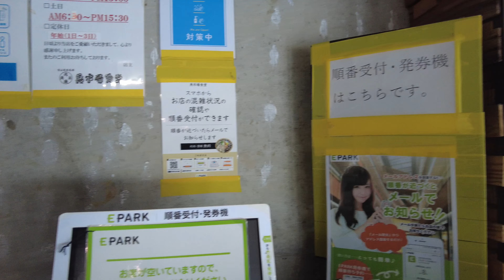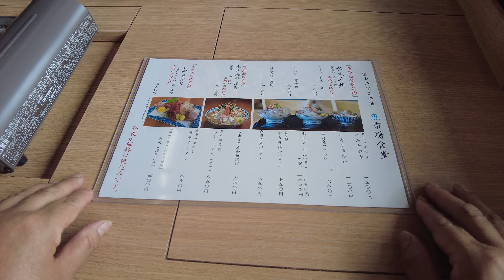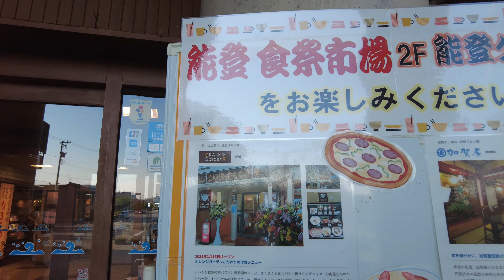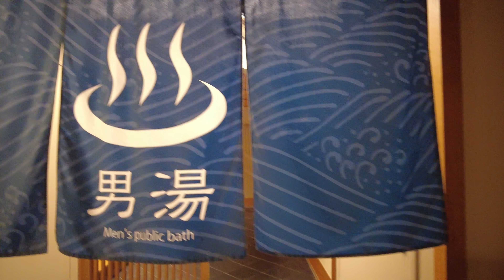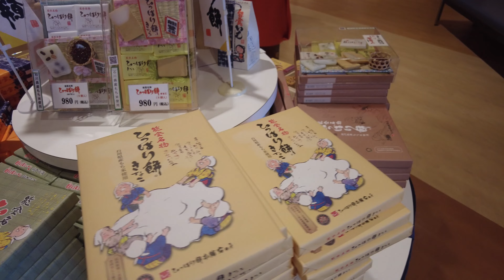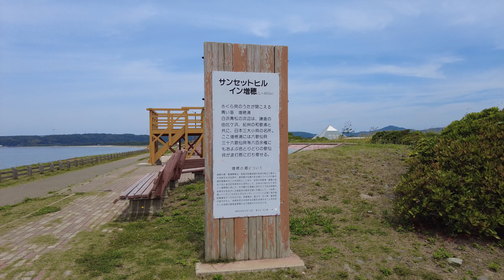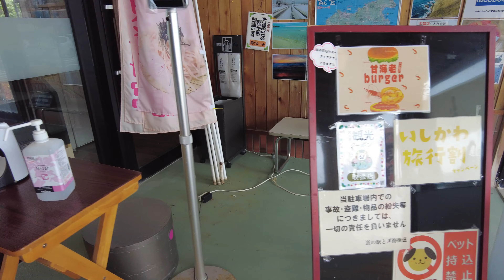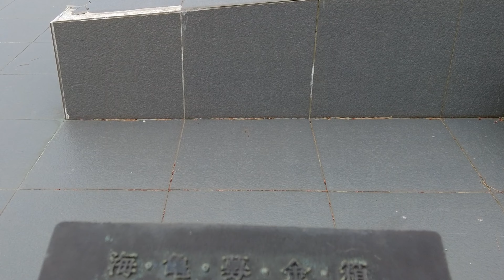【魚市場食堂】氷見浜丼 やわやわ盛り 氷見市の魚市場の二階にある食堂 後半は和倉温泉 能登島 親不知海岸 の旅動画になります。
朝早くから営業の食堂で魚市場の２階にある行列のできる食堂。当日は１４時頃だったためか、待ち時間は有りませんでした。食べたかった白海老が売り切れで残念でしたが、鮮度の良い海鮮を食べることができ満足でした。

動画中　字幕に間違えがありました。　(加賀温泉　総湯)　(和倉温泉　総湯)の看板でした。

こちらのチャンネルもご覧ください。ゆるり食べ歩きチャンネル↓

0:00　オープニング
0:50　魚市場食堂
5:11　能登食祭市場
6:38　金波荘
11:44　道の駅おとじま交流市場
12:59　世界一長いベンチ
17:14　親不知海岸